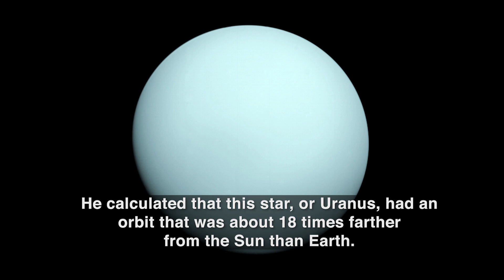March 13th: William Herschel Discovers Uranus in 1781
On March 13th, 1781, William Herschel discovered Uranus in the sky.